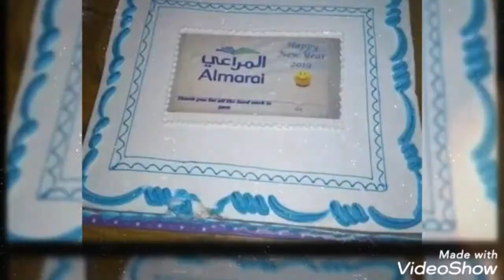प्रदेशी को पिडा प्रदेशीनु लाई थाहा हुन्छ।